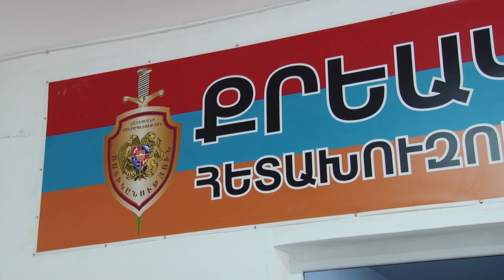Աշտարակի ոստիկանները թմրանյութ են հայտնաբերել